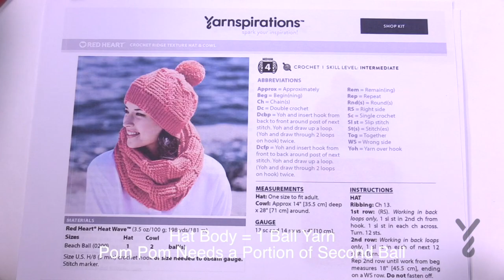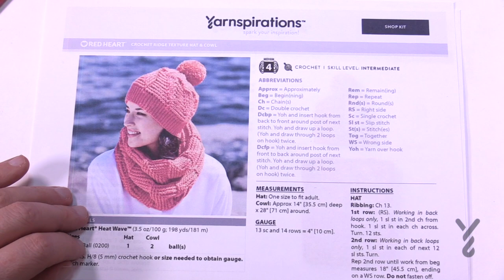Left Hand: Crochet Ridge Hat Pattern | The Crochet Crowd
This Crochet Ridge Hat has any easy to follow the pattern that doubles the thickness due to the ridging that is created.